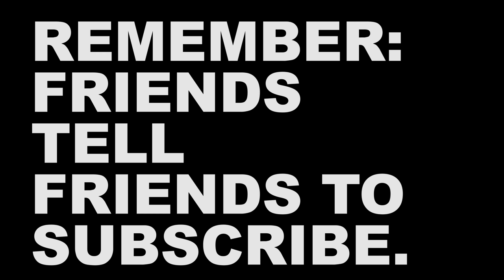WE GOT ICE | VLOG 76